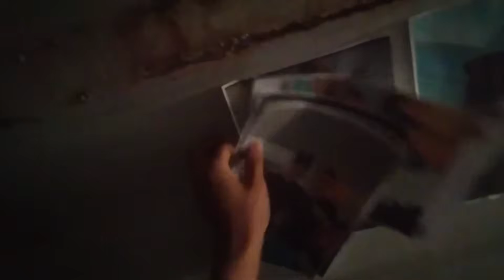MEU PLANO FOI POR AGUA ABAIXO FUI DESCOBERTO E MEU FIM